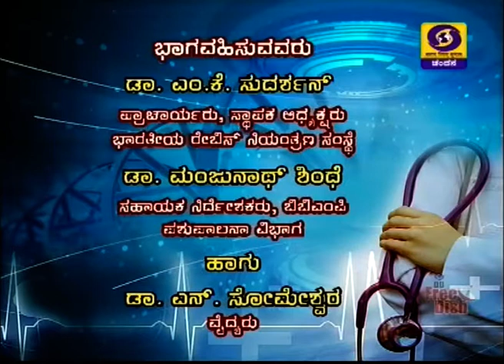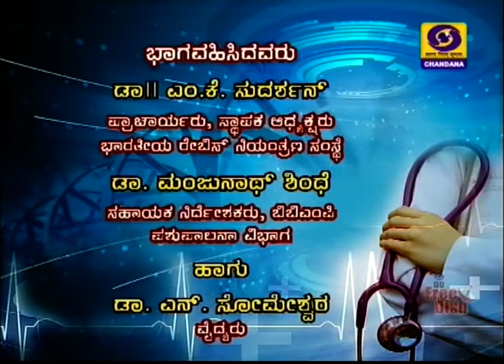Anti Rabies Day Special Health Program | DD Chandana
World Anti Rabies Day 2018 - Special Health Program on Rabies disease and its Cure.